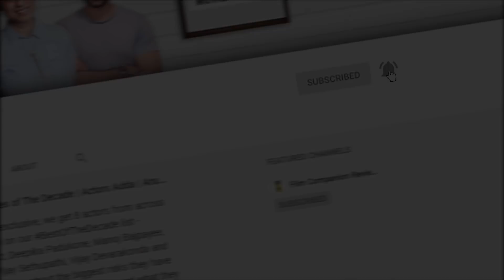Dil Se | FC Time Machine | Shah Rukh Khan | Manisha Koirala | Sucharita Tyagi | Film Companion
Sucharita Tyagi talks about Mani Ratnam's Dil Se, which released in 1998, starring Shah Rukh Khan, Manisha Koirala and then debutante Preity Zinta. Having re-watched the film after years, Sucharita dissects the songs in the film 'Chhaiya Chhaiya', 'Jiya Jale' and more.